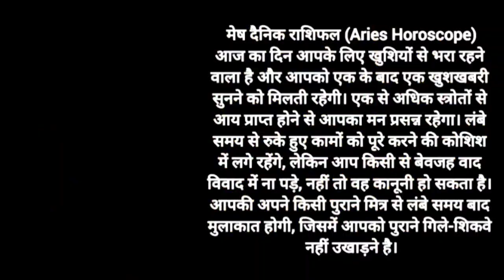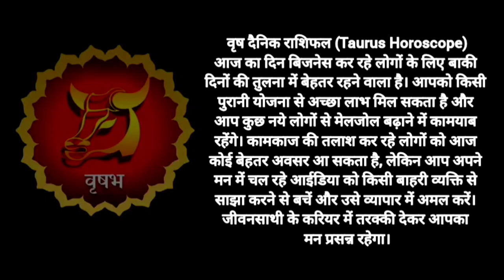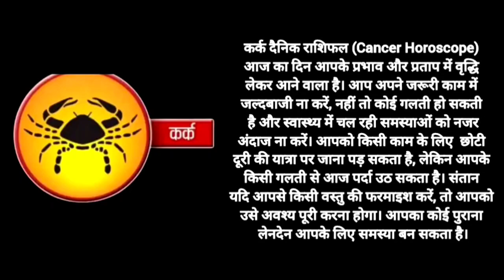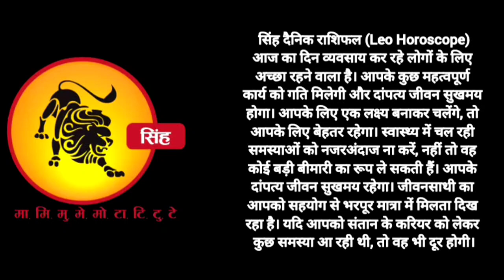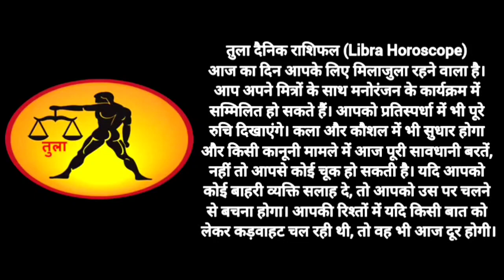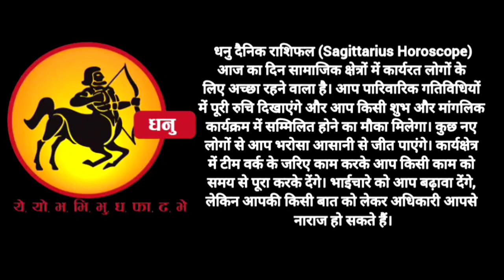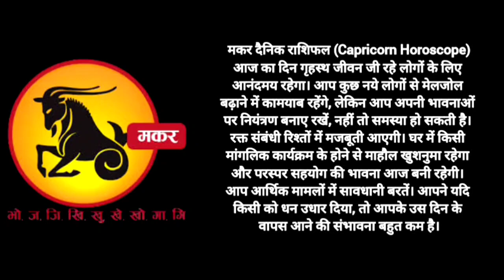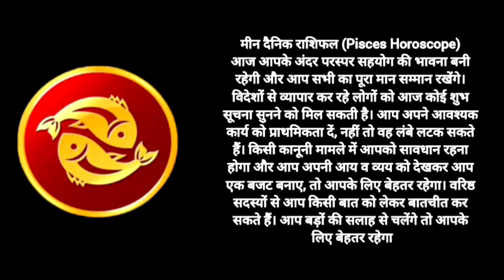10 जुलाई 2023 से 16 जुलाई 2023 तक का साप्ताहिक राशिफल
10 जुलाई 2023 से 16 जुलाई 2023 तक का साप्ताहिक राशिफल
वृश्चिक राशि | 3 July – 9 july saptahik rashifal | Vrishchik rashi by सनातन धर्म।
July 2023 Aquarius Horoscope: जानें, कुम्भ राशि वालों के लिए जुलाई महीने का हाल
मेष राशि राशिफल 30 जून 2023 Mesh Rashi Rashifal 30 June 2023
makar rashi
vrishchik rashi
mesh rashi 2023
mesh rashi
mithun rashi
dhanu rashi
kanya rashi
dhanu rashi 2023
singh rashi
mithun rashi 2023
capricorn
capricorn 2023
capricorn may 2023
capricorn today
capricorn april 2023
capricorn horoscope
makar
may horoscope 2023
makara rasi
capricorn career
capricorn tarot
capricorn love
capricorn love tarot
scorpio
scorpio tarot
scorpio may 2023
scorpio 2023
scorpio horoscope
astrology 2023
aries tarot
aries may 2023
aries horoscope
horoscope
aries
aries 2023
aries horoscope for today
aries may
gemini
gemini tarot
gemini today
gemini horoscope
aquarius
meen rashi
kanya rashi 2023
sagittarius
sagittarius tarot
sagittarius may 2023
sagittarius horoscope
sagittarius 2023
sagittarius career
libra
libra may 2023
libra horoscope
libra 2023
virgo
virgo tarot
virgo may horoscope
virgo horoscope
virgo may 2023
virgo 2023
virgo may 2023 tarot
leo
leo tarot
leo 2023
leo horoscope
leo may 2023
leo today
gemini
gemini tarot
gemini 2023
gemini today
gemini horoscope
rashifal
12 राशियों का राशिफल आज का
today राशिफल
2023 राशिफल
राशिफल दैनिक
नवभारत राशिफल
dainik bhaskar rashi bhavishya
कुभा राशी
कर्क राशि आज
वष राशिफल
भास्कर राशिफल
वर्षिक राशिफल
१२ राशियों का राशिफल आज का